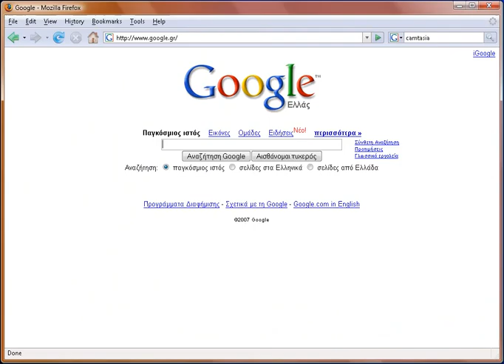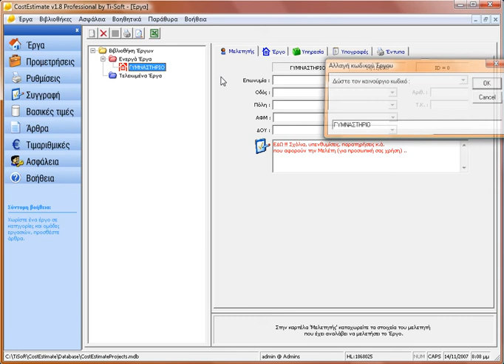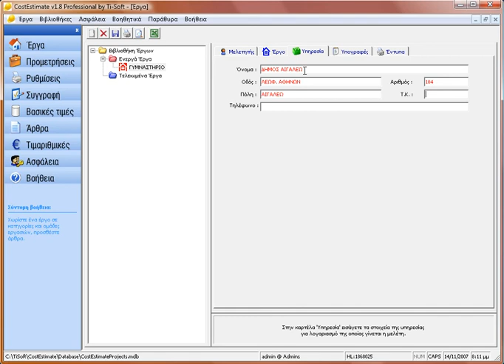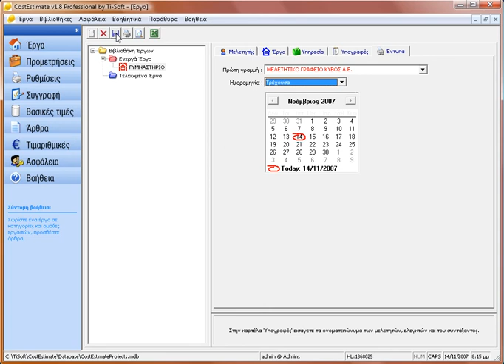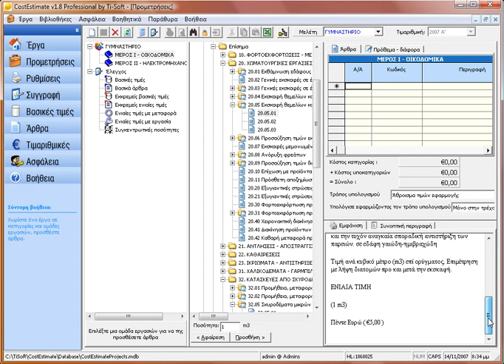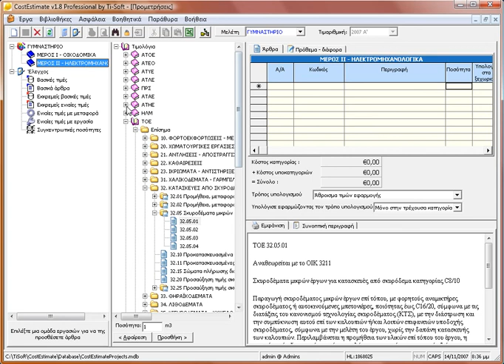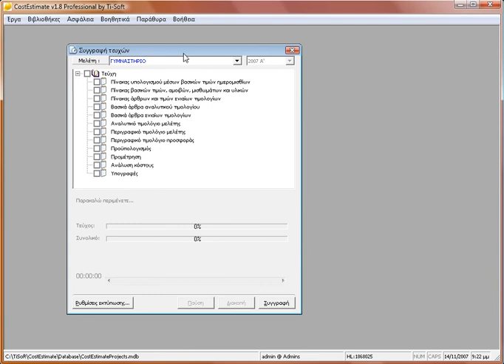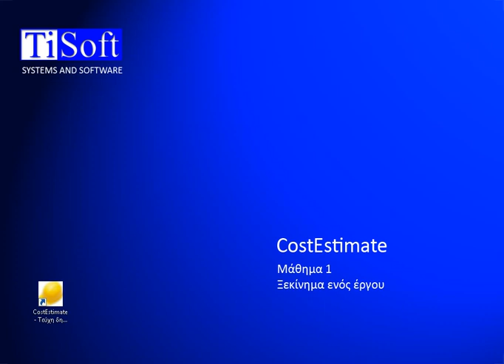Video 1 από 22, CostEstimate, νέο έργο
Στο βίντεο αυτό βλέπουμε πώς ξεκινάμε ένα νέο έργο στο πρόγραμμα CostEstimate